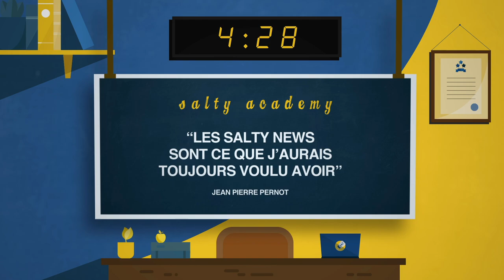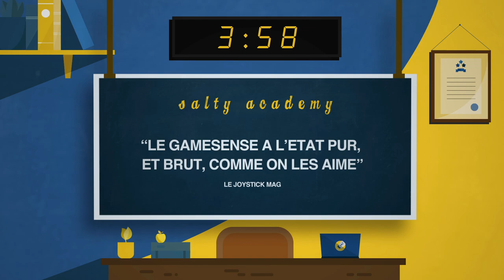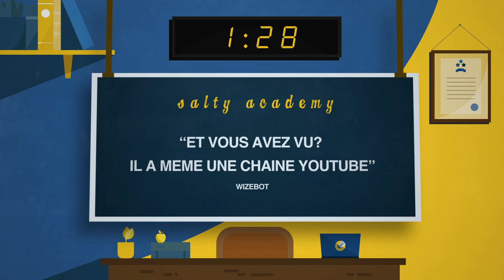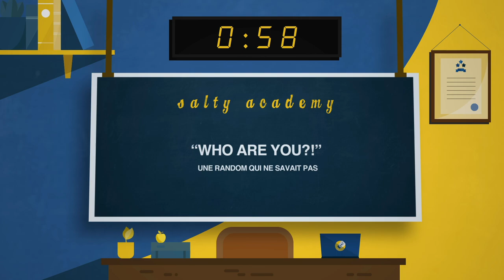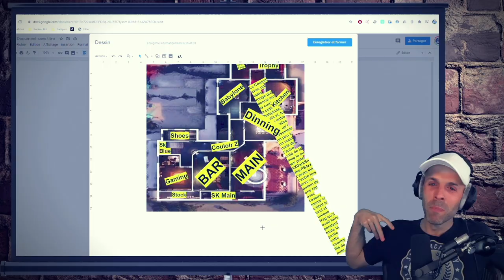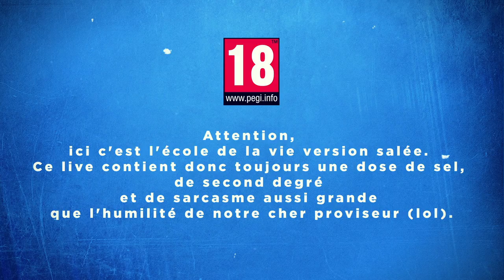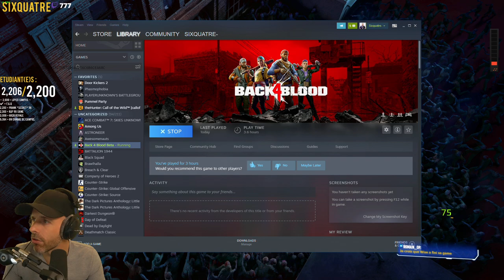VOD 🎓@Wisethug le PIRE JOUEUR ! - Live du 7 Aout 2021